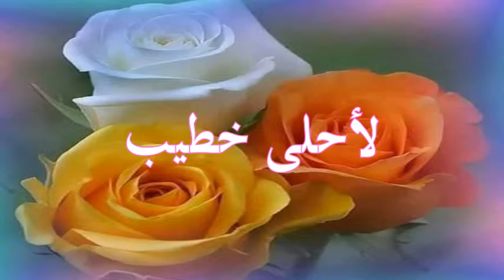مساء الخير خطيبي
رسائل مساء الخير بالاسم او بالقرابة
قائمة الاسماء: